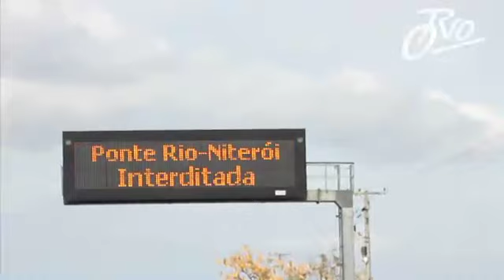TOUR DO RIO 5ª ETAPA